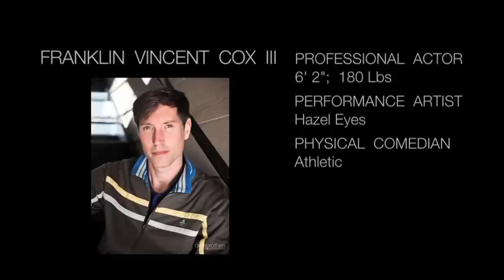FRANKLIN VINCENT COX III - ACTOR/COMEDIAN REEL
FRANKLIN VINCENT COX III is an Atlantan Native with a BA in Theater from The University of Georgia.  His talents (impersonations, sound effects, and facial distortions) illicit laughter with whomever he is with - anytime - any place.